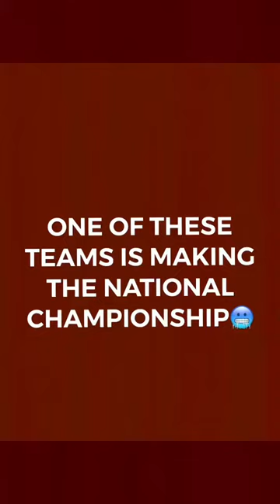1 of these teams will make the national championship!😮